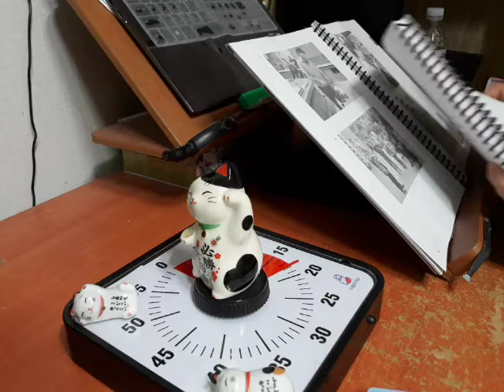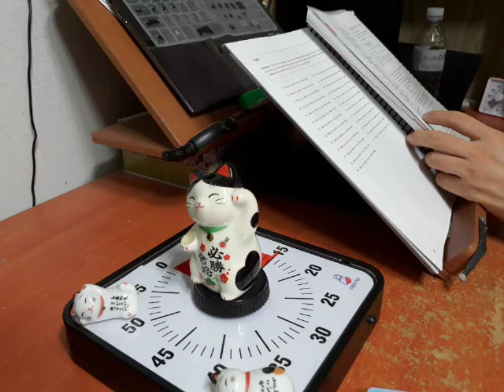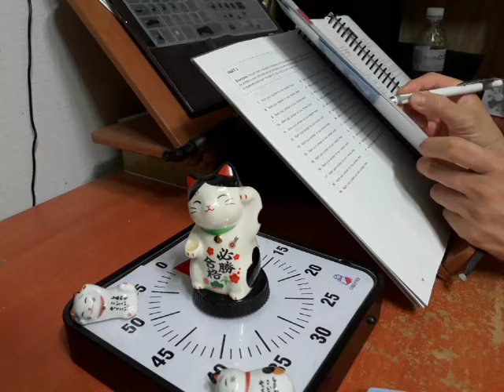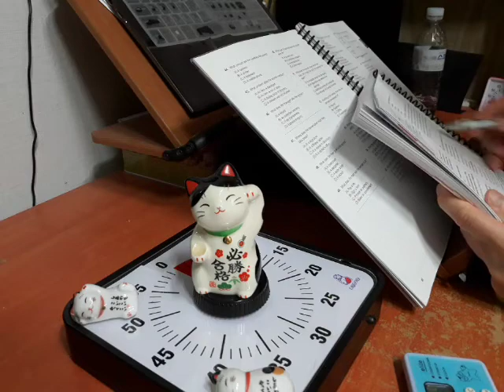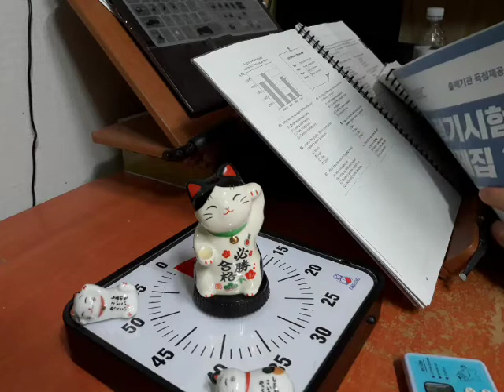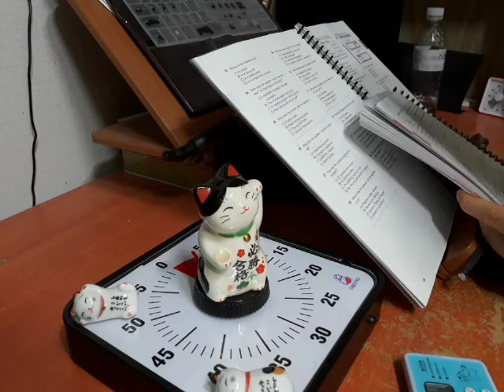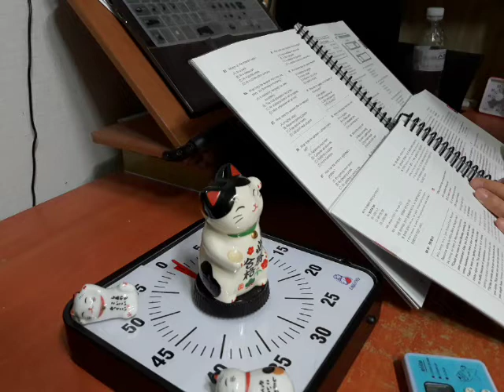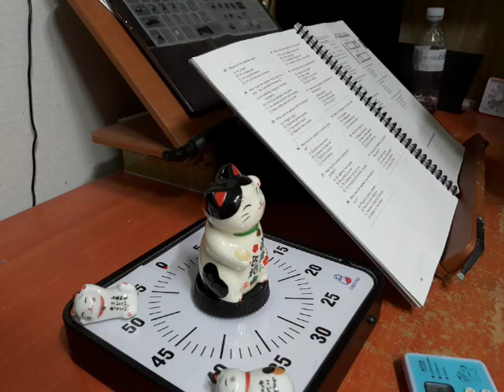ETS 토익 기출문제집 2 LC 2회 파트1-4 문제 풀고 해설 정리 | 2020 국가직 7급 D-69 | 정기시험 1000 토익 듣기 문법 단어 독해 공시생 브이로그 국가직 9급